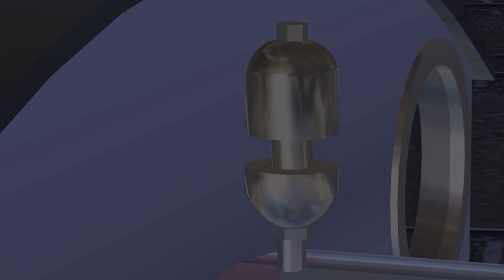Percy's Ghostly Trick